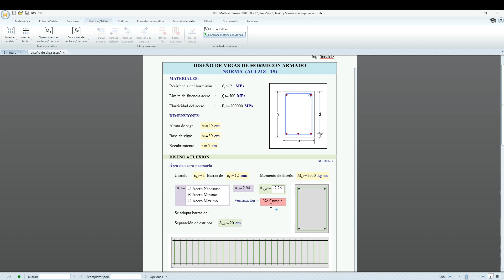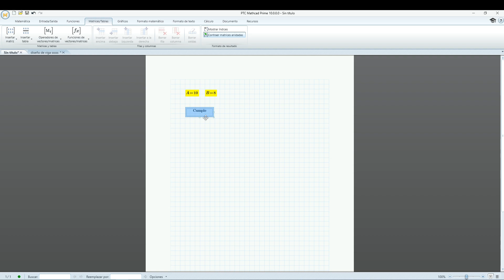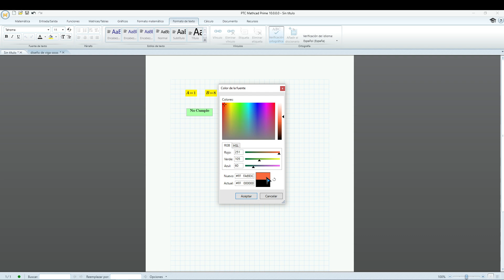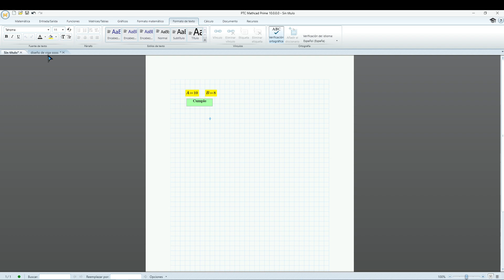Creación de botones y cuadros texto en mathcad prime 10